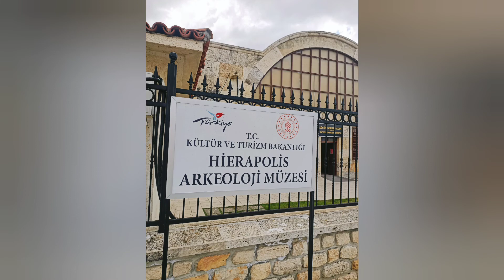Wielkie Tureckie Śniadanie, Pamukkale, Hierapolis - Turecka przygoda 🇹🇷 Dzień 2